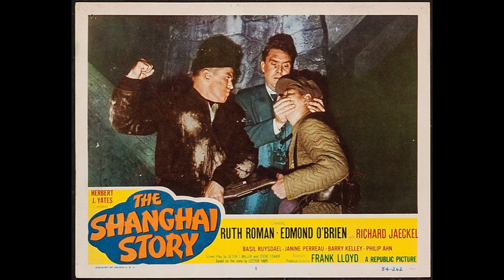THE SHANGHAI STORY 1954 - Photos From The Classic Noir Thriller Of Communist Terror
Photos from the classic 1954 noir thriller, The Shanghai Story. Starring Ruth Roman, Edmund O'Brien, Richard Jaeckel, Barry Kelley, Whit Bissell, Basil Ruysdael, Isabel Randolph, Frank Ferguson, Philip Ahn, and directed By Frank Lloyd.